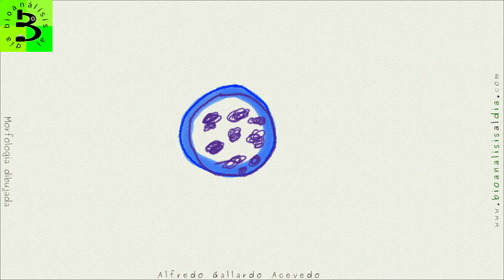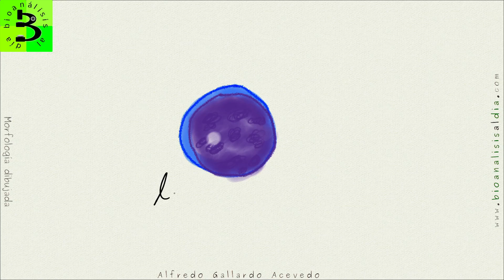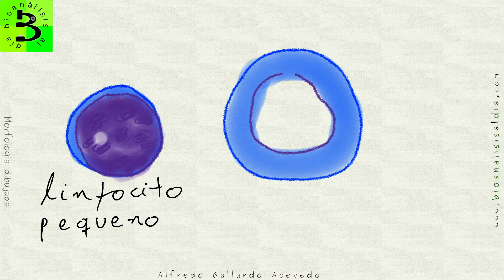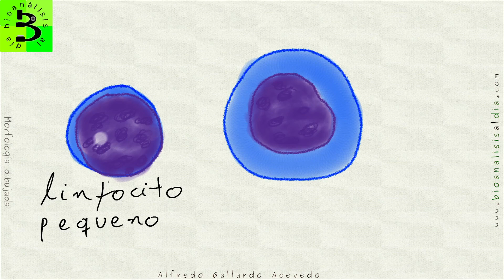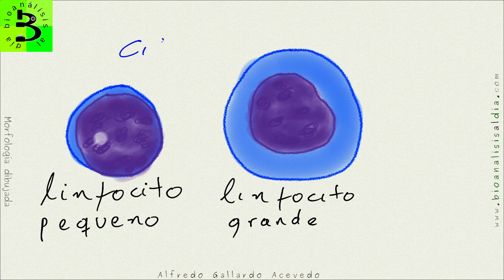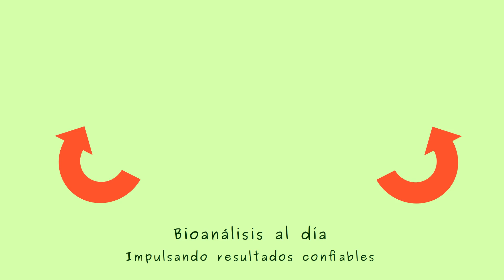🎨Dibujando linfocitos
Colega, el linfocito es la célula clave del frotis sanguíneo. Analicemos sus características morfológicas esenciales para un correcto diferencial leucocitario.

En mi rol de profesorr, te invito a reflexionar conmigo sobre el dibujo y la identificación de esta célula. Entender su morfología es fundamental para diferenciarlo de otras células y detectar patologías.

En este video de la serie "Dibujando células", te explico y dibujo las características esenciales de los dos tipos de linfocitos que verás en la rutina:

    Linfocito pequeño: es el más común, con una alta relación núcleo/citoplasma. Su núcleo es grande, redondo y de cromatina muy condensada (color intenso). Su citoplasma azul es escaso y periférico [00:05].

    Linfocito grande: es menos frecuente, con un tamaño similar al neutrófilo. Tiene un citoplasma azul más abundante y a veces contiene gránulos azurófilos (normalmente asociados a linfocitos NK) [02:40].

Como tarea final, te sugiero que practiques el dibujo de estas células para fijar sus características. Esta es una actividad que afianza el conocimiento.

Si este tipo de contenido te resulta útil para tu capacitación, dale un like y compártelo con tus colegas.

Los colores corresponden a la coloración de Wright o también Wright-Giemsa.

Fe de errata: me faltó colocarle la tilde a la ñ de linfocito pequeño.

Bain. Blood Cells. A partical guide. 6° Ed. 2022

Carr. Atlas de hematología clínica. 6° Ed. 2023. (Antes Rodack)

🎓CAPACITACIONES DE BIOANÁLISIS AL EN DÍA EN HEMATOLOGÍA🛠
🟪Para mejorar tu elaboración y coloración de frotis sanguíneos, ¡sin costo para ti!

Pero si lo que necesitas es mejorar tu técnica de validación de la hematología completa, el curso

Saludos
Alfredo